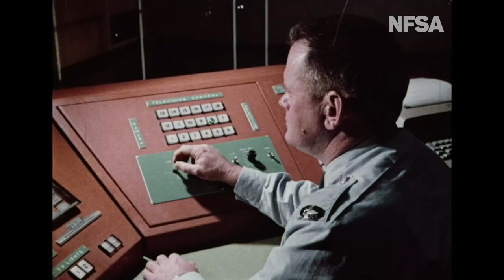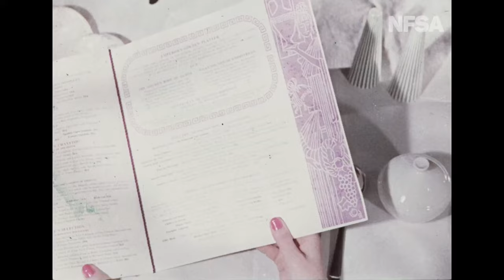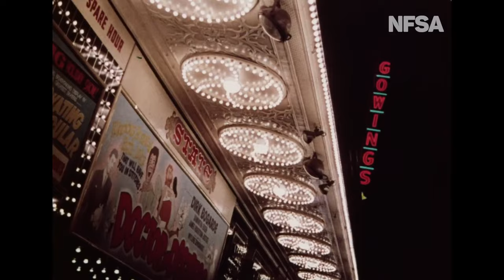City Of Millions, NFSA, Sydney History, 1964 Construction of Modern Sydney, AMP Tower.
City of Millions was a NSW Government film in 1964 used to promote the development and construction of the city of Sydney. The documentary covers a time in Sydney's history where the birth of the construction of modern high rise building and skyscraper had just begun.

In this documentary we are lucky enough to see "Sydney life" in full colour with automobiles, computer technology and a full manufacturing industry with strong work ethic reflecting the culture of Sydney people in 1964. "if it's wanted this city will make it"

00:19 Alfred Street Tower Circular Quay
01:30 Milsons Point Eastern flyover
02:35 Central Station Sydney
03:57 Sydney CBD life
05:22 Sydney Manufacturing Industry
06:47 Hyde Park
09:00 Domain Car Park Sports Fields
09:20 Sydney Harbour
10:23 Sydney's Mascot Airport
10:50 Mitchell Library NSW
11:44 Sydney High-rise Construction
13:34 Sydney College Building 1964
13:53 Australia Square Development
14:23 The Rocks Redevelopment
15:03 Sydney's Urban Sprawl
16:45 Sydney the Island, Gladesville Bridge
18:19 Opera House Under Construction
18:56 Velvet Dark of Night & Wonderland of Stars